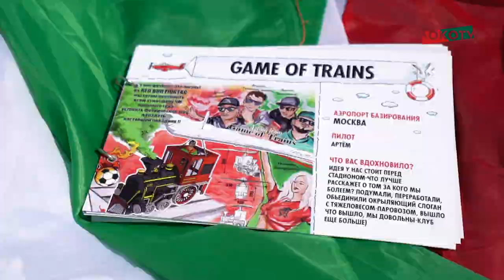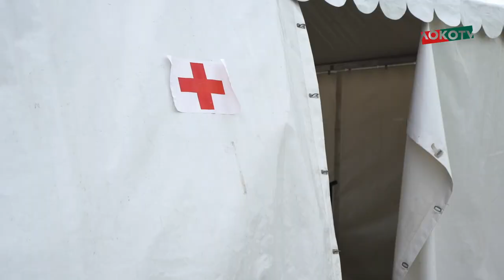Наш Герой. Ярослав Пекарусь // Болельщик подготовил форму игроков к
Летом Ярослав принял участие во Flugtag 2019, выступая за команду болельщиков красно-зелёных, а перед игрой с «Арсеналом» получил доступ в святая святых – раздевалку «Локомотива», а также подготовил игровую форму наших футболистов к матчу ЛокоАрсенал! 🔥